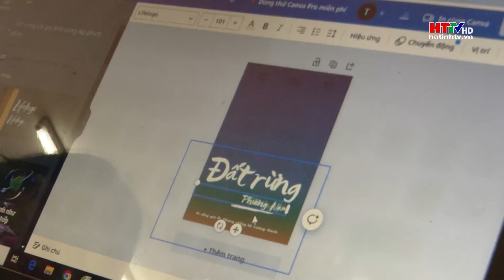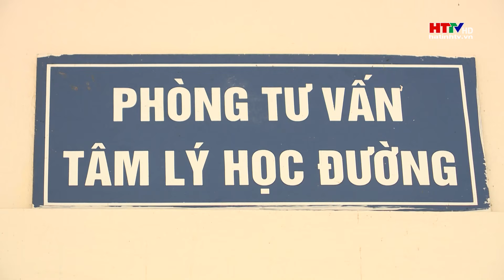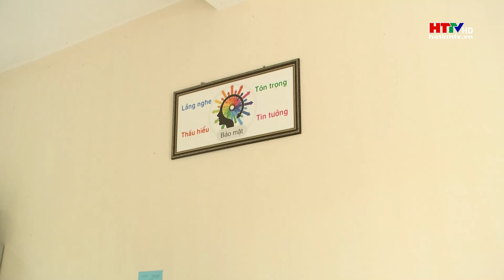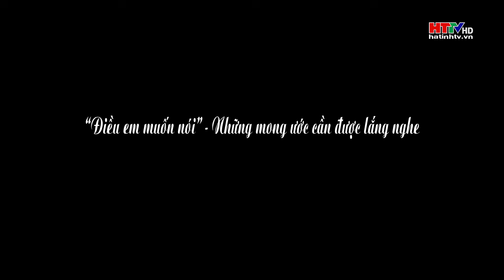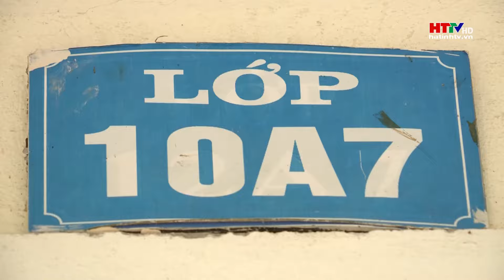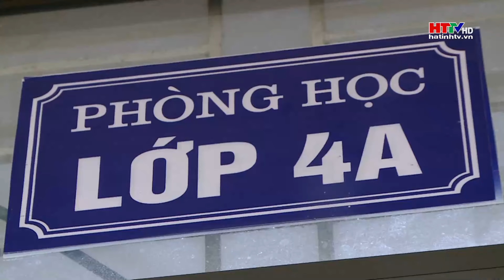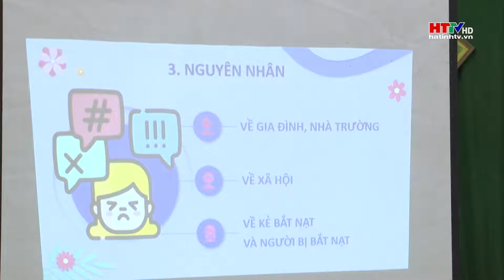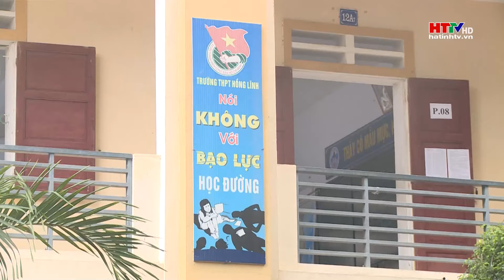Tạp chí Giáo dục: Điều em muốn nói | Hà Tĩnh TV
thời gian qua bên cạnh việc đảm bảo kiến thức cho các em học sinh, các trường học cũng đã quan tâm đến vấn đề tâm sinh lý, tìm hiểu, sẻ chia và giúp các em gỡ rối những trăn trở trong lòng để thêm mạnh dạn tự tin ở bản thân.